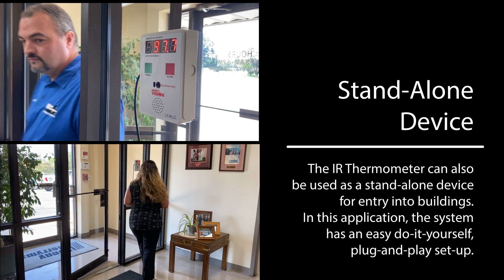Safety Vision IR Thermometer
The Safety Vision IR Thermometer is a great option for those requiring temperature checks for bus passengers. It can also be used as a stand-alone system for entry into buildings.